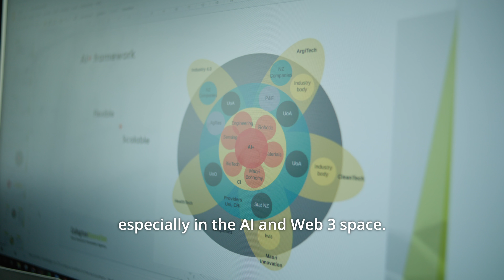Wāhine in Innovation: Sarah Sun on Web3 and Artificial Intelligence in New Zealand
Meet Sarah Sun, Head of Digital and AI at Callaghan Innovation.

Together with her team, Sarah is dedicated to driving advancements in key technologies for New Zealand. Their focus includes Web3NZ, fostering an innovation community, and Artificial Intelligence (AI), collaborating with scientists to explore AI governance and trust.

Our latest video series Wāhine in Innovation celebrates and showcases the incredible talent of women in science, technology, engineering, entrepreneurship, and innovation.